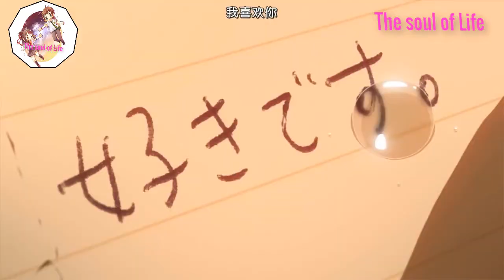1 Hour - Beautiful & Emotional Piano Music - Sad Anime Vocal Song | Saddest Anime Mix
1 Hour - Beautiful & Emotional Piano Music - Sad Anime Vocal Song - Sad Anime Music Piano

0:00:00 Dawning Light by Derek & Brandon
0:03:18 Under the Stars by Derek Fiechter
0:06:38 Invite “To Me“ by Flaming Heart
0:09:38 The Lovely Nightshade by PianoShaman
0:12:41 Journey at Night by Derek & Brandon
0:16:05 Where the stars fall by Reve
0:19:35 Letters to You by DYATHON
0:22:22 Dearness by DYATHON
0:26:06 Apologize by DYATHON
0:29:14 Love Is Alive by DYATHON
0:32:02 Forest of Wishes by Derek Fiechter
0:35:01 Playing dawn sky – Mrest
0:39:01 Midnight by Mrest
0:43:12 Waiting For Spring - Go Seo Yee
0:48:41 Under the Stars by Derek Fiechter
0:52:00 Planetaria - Foxtail Grass
0:56:20 봄이 내린 약속 by Neal K Sound

★COPYRIGHT / LICENSING★